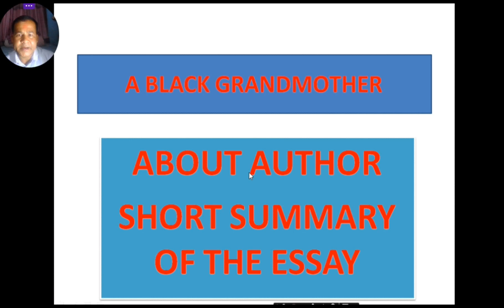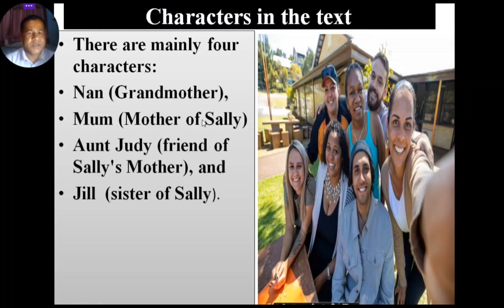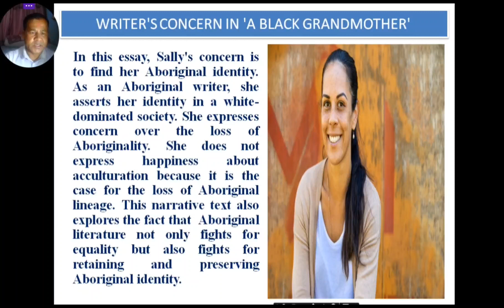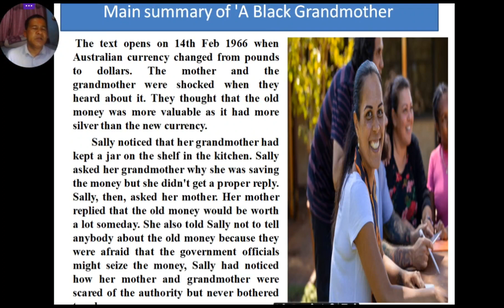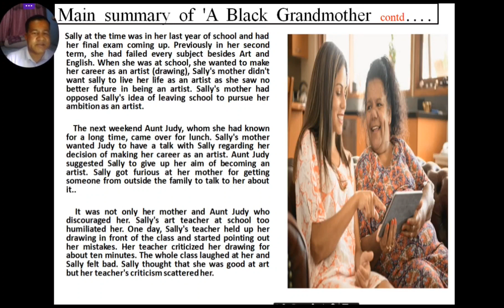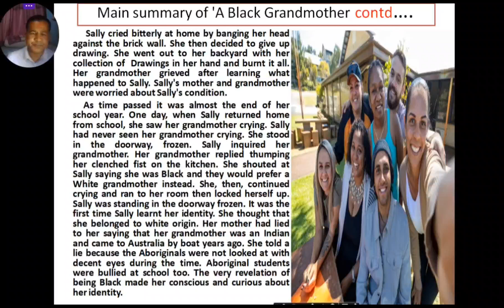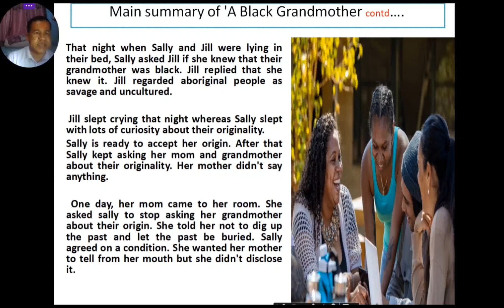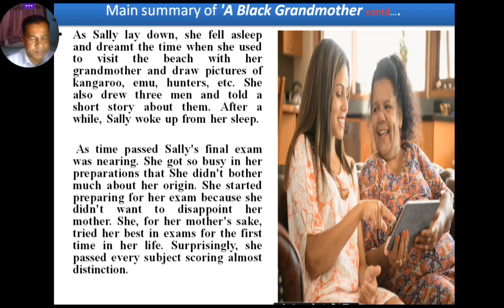Summary of the essay A Black Grandmother|| Major English|| Class 12|| NEB new course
Sally Morgan's Essay
Short summary of the Essay A Black Grandmother
Major English|| Optional English|| class 12